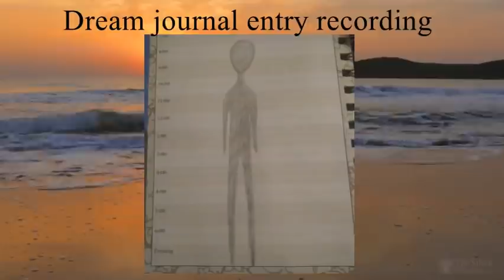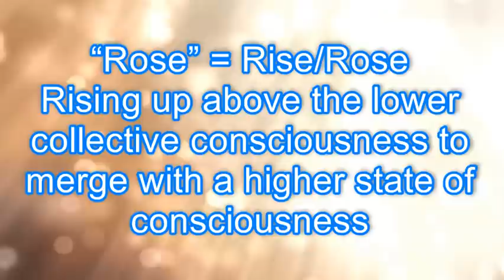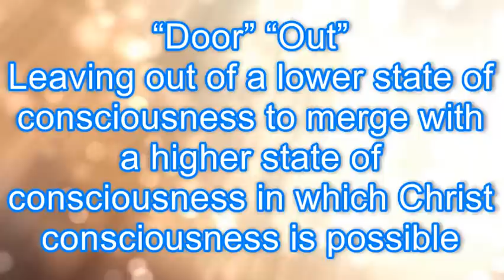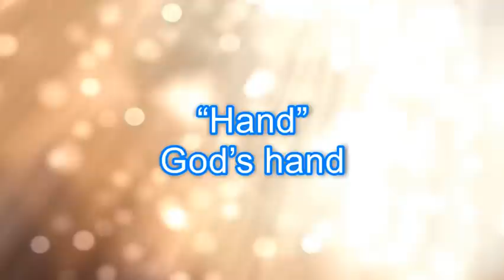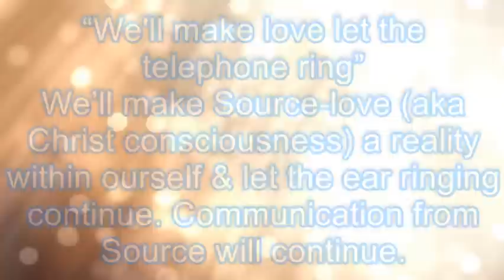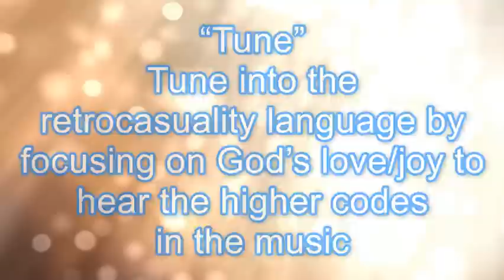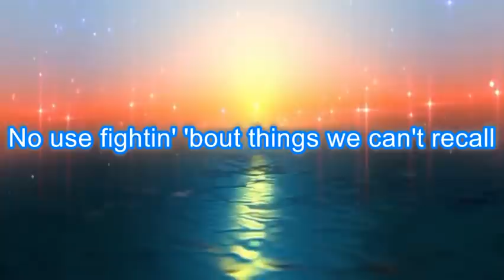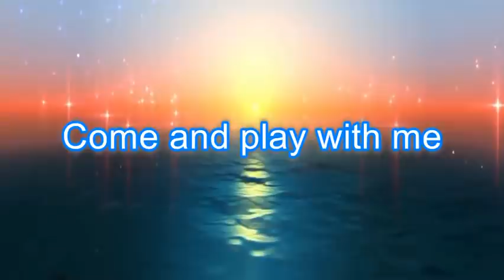Ear Ringing & Sleep Paralysis Signal Coming Rapture (Response to: BE The Change!’s Comment)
Outside of the USA just go to your Amazon website and search: "Mandela Effect: Friend or Foe?" to get better shipping rates. Canada gets a reduced shipping rate.Thank You to co-authors ONE (Eileen Colts), Paulo (Spiritwalker), & Shane (Unbiased & On the Fence)-- please check out their channels.